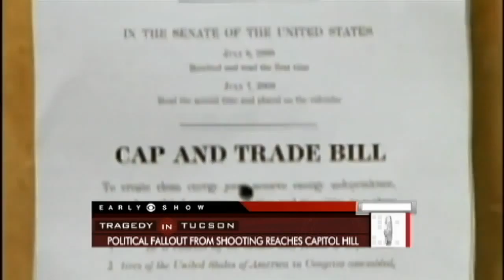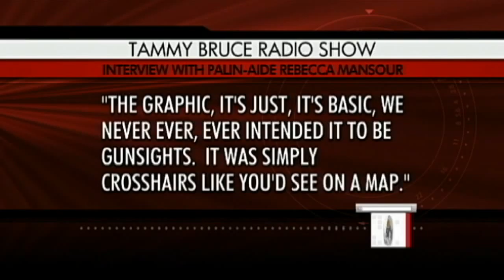Political Fallout From Shooting in D.C.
Nancy Cordes reports on how members of Congress are reacting to the shooting of Rep. Gabrielle Giffords.